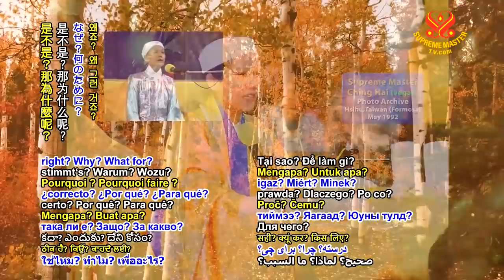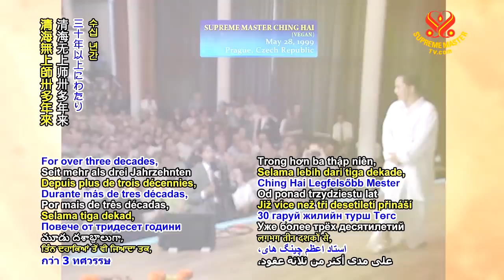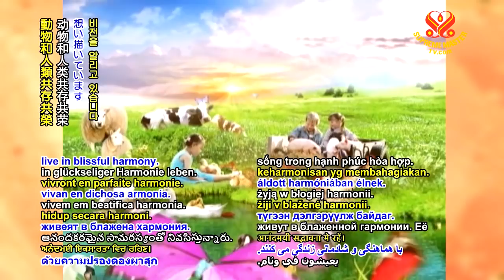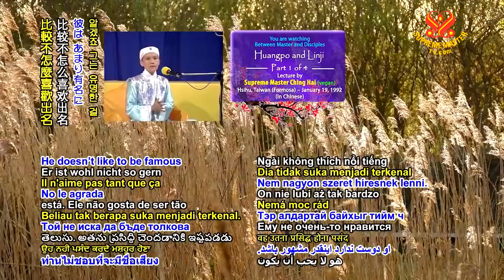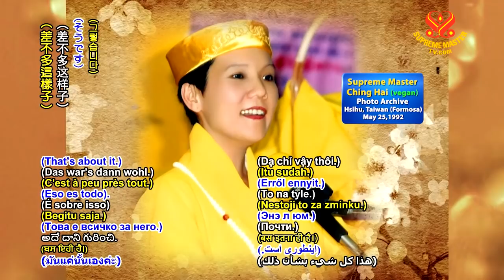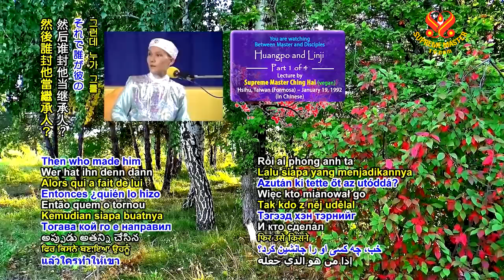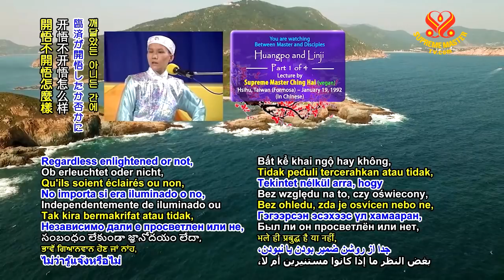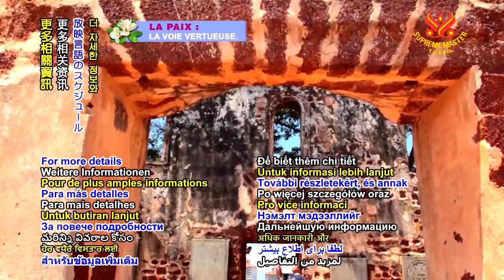Huangbo and Linji - Part 1 of 4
Lecture by Supreme Master Ching Hai
Hsihu, Taiwan (Formosa), January 19, 1992